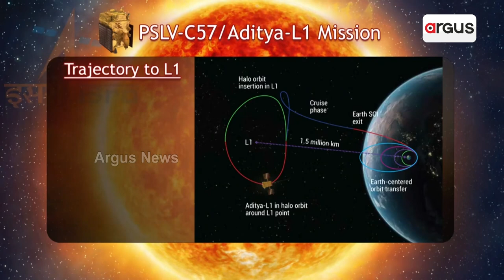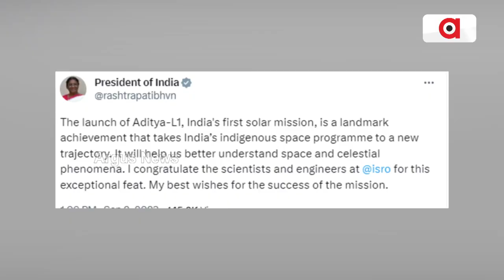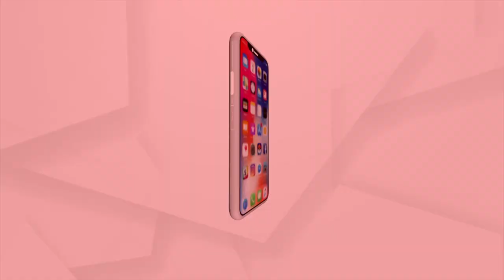Aditya-L1: India Successfully Launches Its First Mission To The Sun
Aditya L1 launch: After Sun & Moon Missions, ISRO Eyes More 'Sunshine Moments' In The Vast Skies.